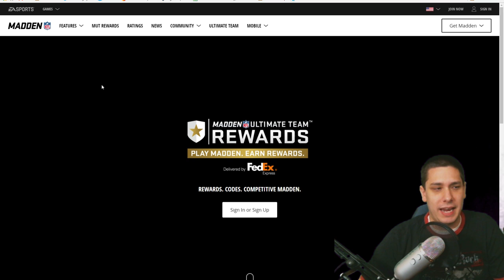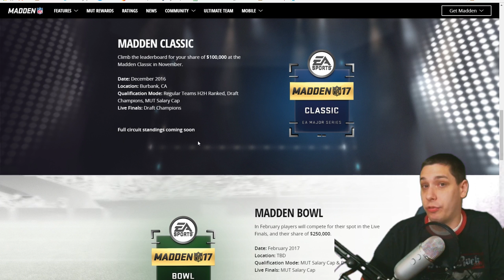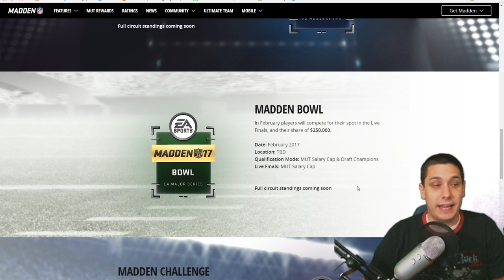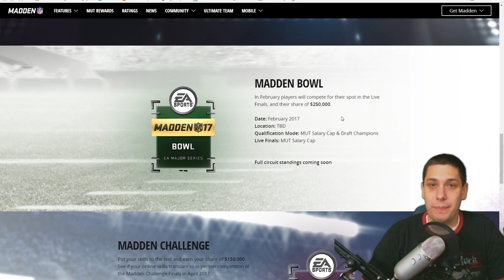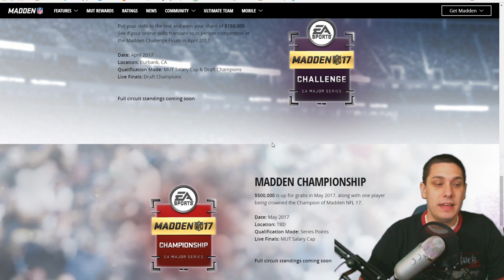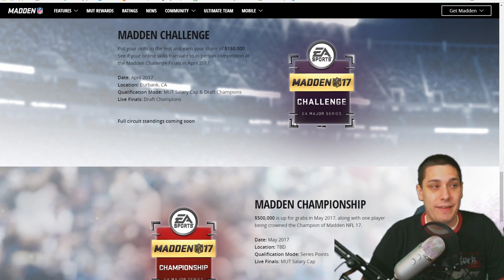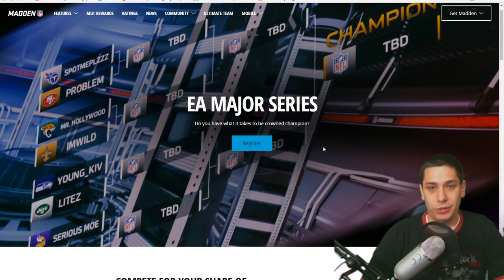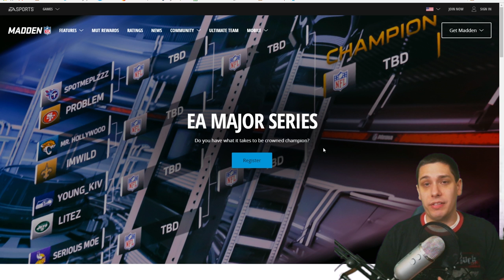HOW TO WIN YOUR SHARE OF $1 MILLION in Madden 17 Championship Series - Dates, Game Modes Revealed!